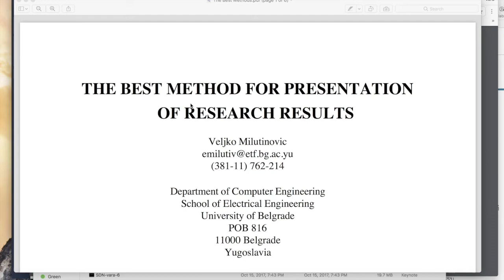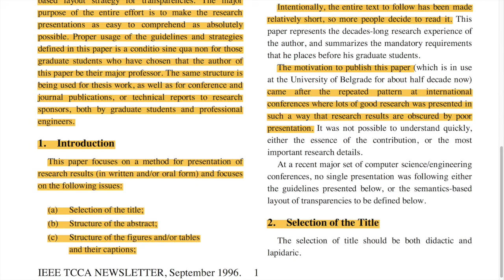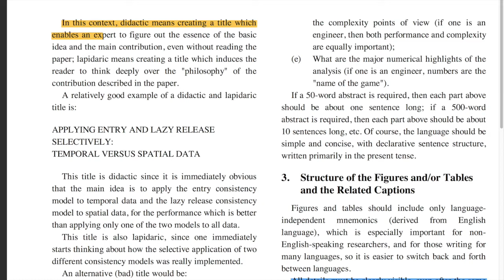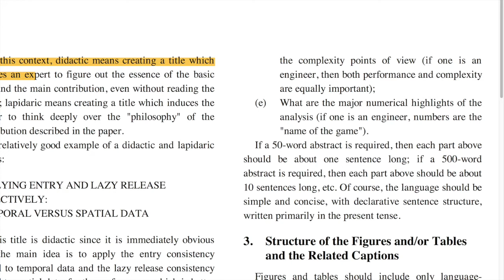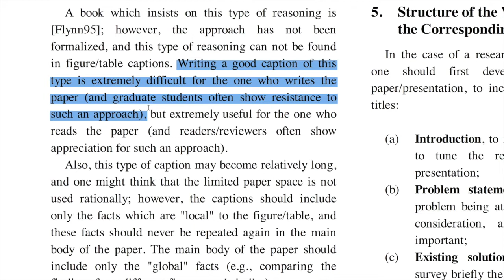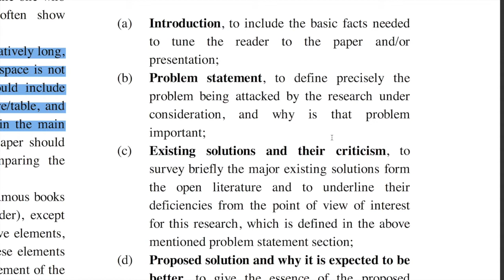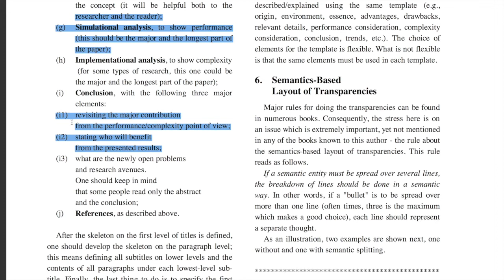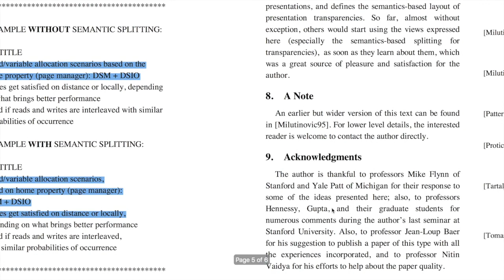A bad lecture on Research Method